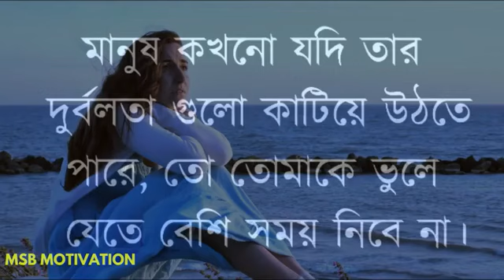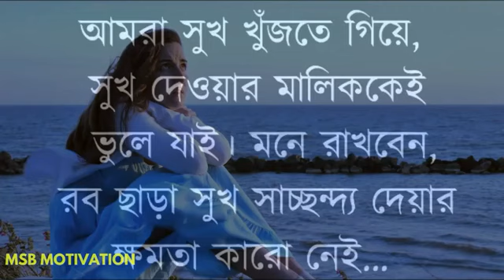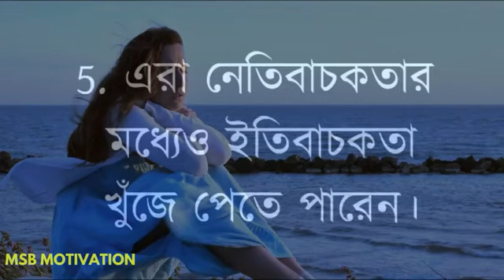December 20, 2022